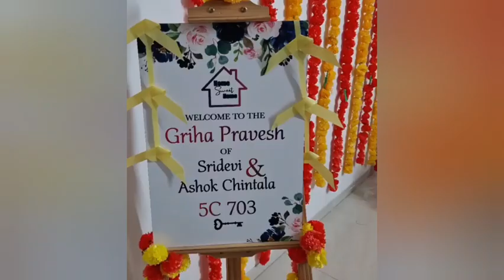Rajarani1 serial actor ஸ்ரீதேவிஅஷோக்குமார் house warming function/ யார்யாரெல்லாம் கலந்துக்கிட்டாங்க.